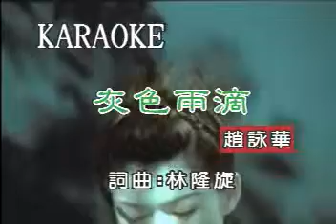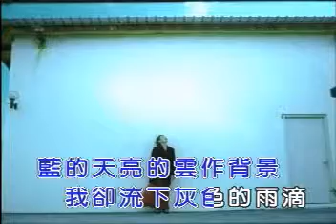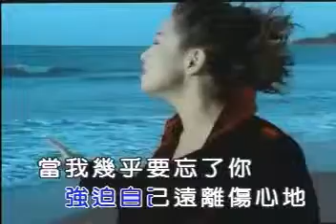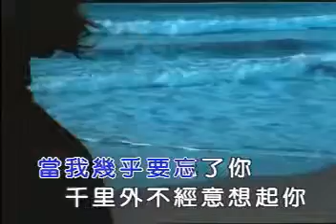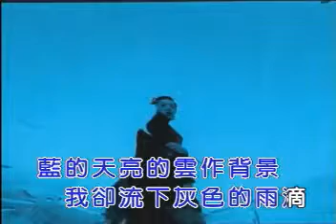赵咏华 灰色雨滴